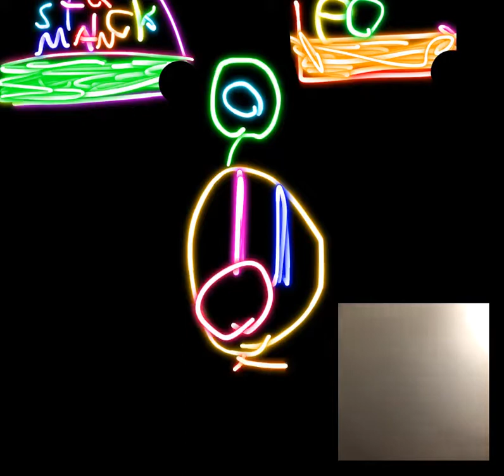Hater battle part 3 but with voices and face cam